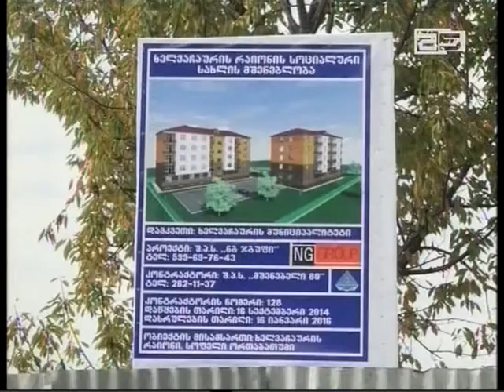ხელვაჩაურში ორი ახალი სოციალური სახლის მშენებლობა დაიწყო